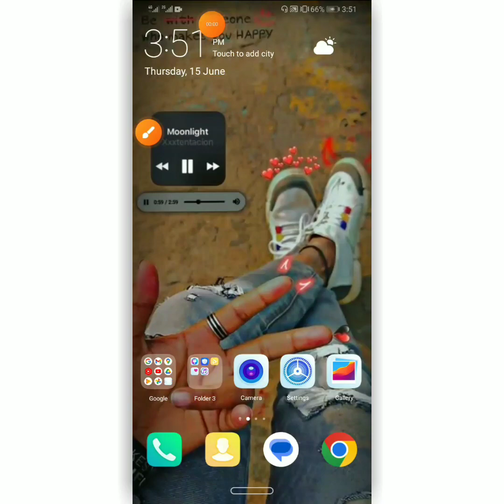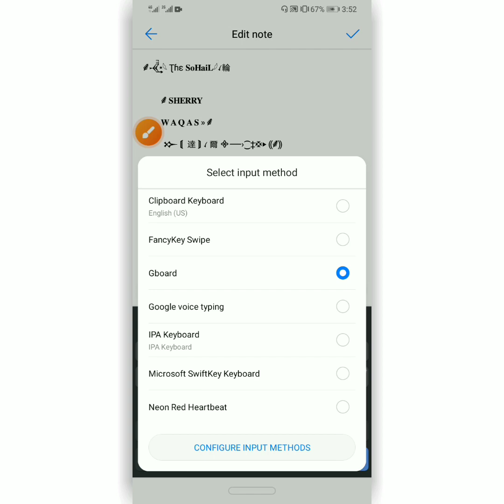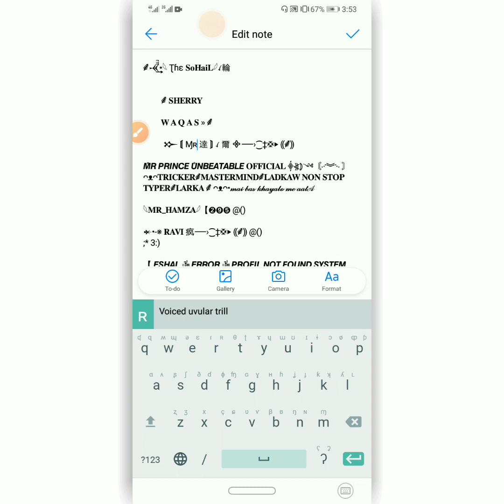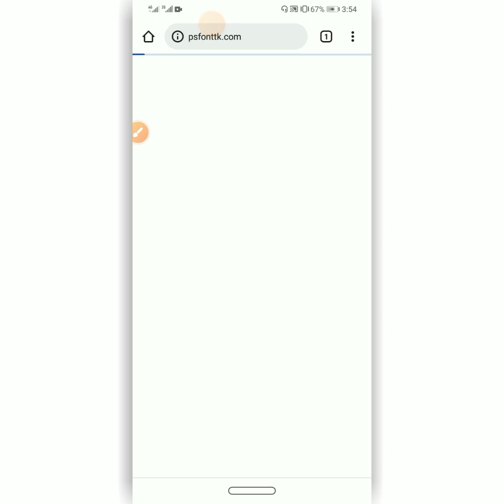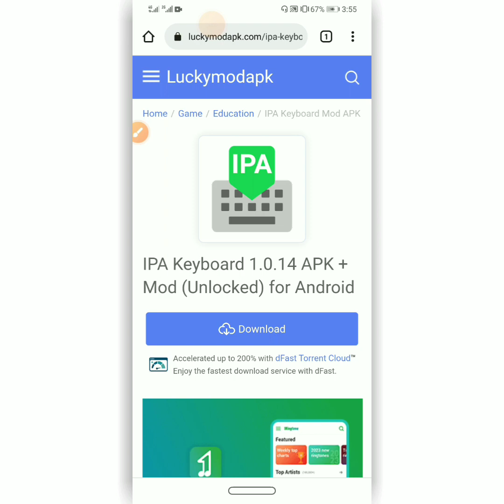Facebook vip symbol kesy bnayen 2023 // Unique Facebook name // Create owm your symbol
symbol:- 𒁍͟͟͞͞ »

⸙𐎽̚̚̚͢͢͢͢͢͢͢͢͢͢͢͢͢͢͢͢͢͢͢͢٭𓆩 Ʈɦɛ 𝐒𝐨𝐇𝐚𝐢𝐋𓆪ꪹ輪

         ⸙ 𝐒𝐇𝐄𝐑𝐑𝐘

         𝐖 𝐀 𝐐 𝐀 𝐒 » ⸙

          𒁍 ⟬ Ɱʀ S͢oʜ͡ɑɩɭ 達 ⟭ ꪹ 爾 ᯽⸺›⁐‡𖣴‣ ⸨⸙⸩

𝙈̊𝙍 𝙋𝙍𝙄𝙉𝘾𝙀 𝙐̊𝙉𝘽𝙀𝘼𝙏𝘼𝘽𝙇𝙀 𝐎𝐅𝐅𝐈𝐂𝐈𝐀𝐋 ⸎⦖⦆༺〘࿚︾࿙ 〙ᴖᴥᴖ𝐓𝐑𝐈𝐂𝐊𝐄𝐑⸙𝐌𝐀𝐒𝐓𝐄𝐑𝐌𝐈𝐍𝐃⸙𝐋𝐀𝐃𝐊𝐀𝐖 𝐍𝐎𝐍 𝐒𝐓𝐎𝐏 𝐓𝐘𝐏𝐄𝐑⸙𝐋𝐀𝐑𝐊𝐀 ⸙ ᴖᴥᴖ•𝓶𝓪𝓲 𝓫𝓪𝓼 𝓴𝓱𝓪𝔂𝓪𝓵𝓸 𝓶𝓮 𝓪𝓪𝓽𝒜

𓆩𝐌𝐑_𝐇𝐀𝐌𝐙𝐀𓆪【➋➒➎ @()

𒄬•-※ 𝐑𝐀𝐕𝐈 疯⸺›⁐‡𖣴‣ ⸨⸙⸩ @()
;* 3:)

【 𝙀𝙎𝙃𝘼𝙇 ༒ 𝙀𝙍𝙍𝙊𝙍 ༒ 𝙋𝙍𝙊𝙁𝙄𝙇 𝙉𝙊𝙏 𝙁𝙊𝙐𝙉𝘿 𝙎𝙔𝙎𝙏𝙀𝙈 ⸙ 】 ❳❲※❳⸽︻⸽⸽︻⸽❯❯❯❯ ❮❮❮ 𝙋𝙇𝙀𝘼𝙎𝙀 𝙒𝘼𝙄𝙏 ⸙ 𝗦𝗬𝗦𝗧𝗘𝗠 𝗛𝗘𝗖𝗞𝗘𝗗 𝘿𝙊𝙉𝙀 ⸙ 𒀯❱❱⸎❯❯ ༒【 𝙉𝙀𝙑𝙀𝙍 𝙉𝙀𝙑𝙀𝙍 ༒ 𝙁𝙊𝙍𝙂𝙄𝙑𝙀 】༒ 【 𝗬𝗢𝗨𝗥 ⸙ 𝘼𝘾@()

- 𝘿𝙀𝙋𝙍𝙀𝙎𝙎𝙄𝙊𝙉 國@()

「𝐔𝐌𝐀𝐑」»̊»̊ ⸙ 3:)

•⟦❽⟧•𝐌𝐑•𝐒𝐘𝐂𝐎•⟦❽⟧• ︻⓾ 𝐓𝐇𝟑 𝐍𝟎Ñ 𝐒𝐓Ø𝐏 𝐔Ñ𝐁𝟑𝟒𝐋𝟒𝐁𝐋Ē 𝐅𝐘𝐓Ë𝐑 𝐇𝟒𝐓𝟑𝐑𝐒 𝐂𝟒𝐋𝐋 𝐌𝐄𝐇 𝐏𝐀𝐏𝐀 ;* 3:) 𝐇𝟒𝐓𝟑𝐑𝐒 𝐊𝟏 𝐁𝟑𝐇𝐍 𝐊𝟒 𝐘𝟒𝐑 𝐒𝐘𝐂𝟎  ;* •⟬❽⟭•❷⓿❶❾ᆕ❷⓿❷❺•⟬⸙

𒁍 𓆩๛⃝𝐌𝐔𝐒𝐀_𝐉𝐀𝐍𝐈 ‣᭄𓆪 𑁍 ̽•››̈̈️𒊯 @()

     『⸙⭑𓆩𝐌𝐑 𝐇𝐀𝐒𝐍𝐀𝐈𝐍𓆪⭑⸙』@()

︻̵̵͇̿̿̿̿Ω ــــــــــــــــــــ𝙌𝙐𝙀𝙀𝙉ـــــــــــــــــــــㅁ︻ ⸙-𝐌𝐈𝐒𝐒 〘𝐄𝐒𝐇𝐀𝐀𝐋〙-⸙“•͡_• 《𝙾𝙵𝙵𝙸𝙲𝙸𝙰𝙻 𝙰𝙲𝙲𝙾𝚄𝙽𝚃》𝙏𝙃𝙀 𝗠𝗔𝗦𝗧𝗘𝗥𝗠𝗜𝗡𝗗 𝐆𝐈𝐑𝐋 𝙄𝙎 ︻氕웄テ一𝙃𝙀𝙍𝙀๏٭٭٭ 𝐐𝐔𝐄𝐄𝐍 𝐎𝐍 𝐅𝐈𝐑𝐄 ٭٭٭๏๏ “•͡_•《

𒄬 𓆩๛⃝𝐑𝐊‣᭄𓆪 𑁍•››@()

𒄬『※ 𓅋 𓆩 𝐑𝐊 𓆪 ٭𝐱͜͡ᴆ ※』@() :)

「⸙ 𝐂Ħɑ͜͡ɽʂı̄ı̄ ⸙ 」爾@()

-- 【 】﹆﹅𝐍𝐀𝐈𝐌𝐀𝐓 𓆩 𒄬•𓆩𝐌͜͡𝐎𝐒𝐓 《𝐖𝐀𝐍͜͡𝐓𝐄𝐃』᭄᪥鬱 ︎ ⸙ ︼ ︻ 【«⸎»】ဗီူံ｟𝐂𝐑𝐈𝐌͜͡𝐈𝐍𝐀𝐋｠ 𝐇𝐚𝐭𝐞𝐫𝐬 𝐂𝐚𝐥𝐥 𝐌𝐞 𝐏A𝐏A❯⸙๏ᴥ๏ 《 ⸙ FT ⸙ 》 e 〘𝐀𝐙𝐀𝐍〗D ꪹ❲٭ 𝐀𝐢𝐬𝐞 𝐦𝐚𝐭 ٭𝐝𝐞𝐤𝐡 𝐩𝐚𝐠𝐥𝐢【 - 】﹆﹅ ⃝

‎𒁍͟͟͞͞ »٭｢𝐑𝐀͜͡𝐒𝐇͜͡𝐈𝐃 ｣𖣴‣𓃮@()

「⸙」 𝐉𝐔𝐍𝐀𝐈𝐃 ɭﮩـﮩﮩـ 浴「⸙」

Symbols

1)

𒆜𓆩 𝐒ʜɪ͜͡ɴʓ̄ɵ̥̽ 𓆪 𓃬 爾@()

2)

『𓆩𝐒 𝐓 𝐀 𝐑 𝐊𓆪』3:)

𝐒ʈuƥı͜͡ıɗ †「⸙」@()

3)

𓆩 E̽ɭɽı͜͡ıCsʌ̚ 𓆪 輪@()

4)

†๏м ⸙ 輪@()

5)

『 ⸙ 𝐌𝐄𝐎𝐖 ⸙ 』@()

6)

𓆩 𝐄x͜͡oʈııc 𓆪  @()

7)

『⸙†« 𝐒𝐈𝐈 聞 »†⸙』3:)@()

8)

𝐃𝐚𝐟𝐚͜͡𝐧༄̽•››@()

9)

                                                          اِن٘ــــــتَقّــــاٌلٰ

10)

𝐇𝐀𝐌𝐙𝐀 •›̇̇›̇̇ ː⸙@()

11)

『⸙†« 𝐒𝐈𝐈 聞 »†⸙』@()

12)

⸙ 𒄬•-※ 𓆩⃝𝐑̽ɑ͜͡ɱ̽ɽ̚ɑ𝐣̚ 𝐱͜͜͡ᴆ』‣᭄𓆪ﮩﮩـ๏ ⸙@() :*

(13)

「𝐷𝑎𝑟𝑖𝑖𝑛𝑑𝑖𝑖'𝑤 ⸙ 爾 .†³

(14)

⸙ 𒄬•-※ 𓆩⃝𝐑̽ɑ͜͡ɱ̽ɽ̚ɑ𝐣̚ 𝐊̽𝐮͜͡ɱɑ͜͡Ꮗɑ̚ʈ̚ 』‣᭄𓆪ﮩﮩـ๏⸙

(15)

𝐌⃞ʀ ‣⃟ ⃝𑁍𝐃̀𝐢͜͡𝐢𝐯̽𝐲̃𝐚͜͡𝐧𝐬͆𝐡̚ﮩـﮩـ圓‣⃟𑁍@() :*

(16)

卝︻̵̵͇̿̿̿̿†『 ༐ ⸙ ۣۜ𝐒̽ʜ͜͡ʌɗ̟̟̟̟ɵ͜͡w̚ 𝐎̟̟̟̟̽f 𝐇ɛ͜͡ʌɽ̽̚ʈ 輪 𝐱͜͡ᴆ』†卝                         ︻̵̵͇̿̿̿̿

(17)

𒁍͟͟͞͞ » 𝐓ʜ'ɜ̽ 𝐔ƞ͜͡sʈɵ̊pɮɭɛ̽ 𝐋ɜ͜͡ʑɜ̟ƞ̽d 𓆩⃝𝐕i̤̚i̤̚𝐬̝̽𝐇𝐚𝐋  •° 𓆪.•°*”˜ 𓆪 ࿐

(18)

†«࿙❰『†༗⍣ོ𝐒̬̬ɑ͜͡ηıı̚Ɣ͜͡ɑ̽ 𝐗͜͡ɗ̬̬⍣ོ༗†』❱࿚»†

(19)

𒄬•-※𝐑̽ɑ͜͡ɱ̽ɽ̚ɑ𝐣̚疯⸺›⁐‡𖣴‣ ⸨⸙⸩@() :*

(20)

黄    𓆣𓆩⃝ 𝐁𝐫͜͡𝐨𝐤𝐞͜͡𝐧 】⃞⃝ •𓆪»ﮩ‣輪͙͙͟͟͞͞⃝͙𓐩𓐩⸙

(21)

𓆥𓆪»ﮩ‣𓆩๏̬̬̬̬̬̬̬̬̬̬𓆪 𓆩⃝Ꮗɑ͜͡ηʈɞɗ 𝐂ɽɪ͜͡ɪɱɪ͜͡ɪηɑɭ

(22)

༄̽•››̈̈️ 𝐅ʈ 𝐘ʬ'ɽ⸙𓆩⃝𝐋ɜ͜͡ʑɜ̟ƞ̽d 𝐆ı͜͡ıɽ̽ɭ  ɗəʀɣ

(23)

𒁍͟͟͞͞ » 𝐓ʜ'ɜ̽ 𝐔ƞ͜͡sʈɵ̊pɮɭɛ̽ 𝐋ɜ͜͡ʑɜ̟ƞ̽d 𝐆ı͜͡ıɽ̽ɭ 𓆩𝐍'ɛ̚ʜ͜͡͡ɑ𓆪

(24)

mɩɭκ ɩ ⃞⃟ ༻༒𓐩𓐩⸙𓆥𓆪»ﮩ‣𓆩๏̬̬̬̬̬̬̬̬̬̬𓆪@() :)

(25)

(26)

⟬ 𝐌𝐑-𝐇𝐀𝐌𝐙𝐀 ⟭ ꪹ 爾3:)@()

(27)

⸙†𝐒͢ʈʋ̽pı͜͡ıd†⸙ 輪 3:)

(28)

❮« ༐ ⸙ 𖤉⃦⃦⃦⃦ ※ 𓆩 ͙͙𝐊ɪ͜͡ɪʈ͙ʈ͒͜ʋ 𓆪 ※𖤉⃦⃦⃦⃦ ༐ ⸙ »❯@() :)

(29)

𒁍 𓆩๛⃝𝐇𝐀𝐌𝐙𝐀 ‣᭄𓆪 𑁍 ̽•››̈̈️𒊯

(30)

❮«†⌈⋆͢«༑ 𓆩𝐀̽ɽ͜͡sħ̚ɑ͜͡͡ɗ 𝐊ɪ͜͡ɪ 𝐉ɑ͜͡ɑƞ̚𓆪 ❥͜͡⋆᭄᳭❯ ⸙

(31)

❮« ※ 𝐘̽𝐨͜͡𝐮ɽ̚ 𝐍̽ɪ͜͡ɪɢħ̚ʈ̚ 𝐏̽ɑ͜͡ɽʈ̚ƞ͡ɛ͜ɽ̚ ❥͜͡⋆᭄᳭»❯ ⸙@() :)

(32)

𒁍 𓆩๛⃝Pɽ͜͡aʈɜɜ͜͡k ‣᭄𓆪 𑁍 ̽•››̈̈️𒊯@() :)

(33)

黄† ※ ༐ ⸙ †𝐇𝐚𝐦𝐳𝐚 𝐱͜͡ᴆ爾 »❯ ※ †黄

(34)

𒁍͟͟͞͞ » 𝐥͜͡'ʈ̊𝐬 𓆩𝐅ɑ͜͡ɪɪ͜͡ʑ ༑͡༑ 𝐥͜͡ɤɖ 輪† ⸙†︻疊言 ︻疊言

(35)

⸙ ๏›͜͡›̤̤̈̈『𒄬𑁍𝐑̽ɑ͜͡ɱ̽ɽ̚ɑ𝐣̚๛𝐊̽𝐮͜͡ɱɑ͜͡Ꮗɑ̚ʈ̚𑁍𒄬』︎๏›͜͡›̤̤̈̈ ⸙@() :)

(36)

𝐊̽𝐮͜͡ɱɑ͜͡Ꮗɑ̚ʈ̚𑁍𒄬』︎‹‹๏›› ⸙@() :*

(37)

𓆩益𝐇𝐀𝐌𝐙𝐀 𝐊𝐇𝐀𝐍益𓆪

(38)

‎𝐋Əฬɑ͜͡نɣ ː⸙ 疯

(39)

𝐀𝐂𝐓͜͡𝐎𝐑 3:

(40)

𓆩益𝐉𝐀𝐖𝐀𝐃 𝐊𝐇𝐀𝐍益𓆪

(41)

⟬ 𝐌𝐑-𝐒𝐘𝐂𝐎 ⟭ ꪹ 爾@()

        『⸙†« 𝐃𝐄𝐕𝐈𝐋 𝐁𝐎𝐘 聞 »†⸙』@()

       ❰⸙𝐀ः𝐌ः𝐄ः𝐄ः𝐍ः⸙❱

     𒁍『 ⸙𝙋𝙎𝙔𝘾𝙃𝙊 𝙂𝙄𝙍𝙇⸙ 』𒊯

         𒁍『 ⸙𝐌𝐑 𝐀𝐌𝐄𝐄𝐍⸙ 』𒊯

        𒄬「𝐎𝐰̽ɴ 𝐬𝐭͜͡𝐨ʀʏ᭄̽」